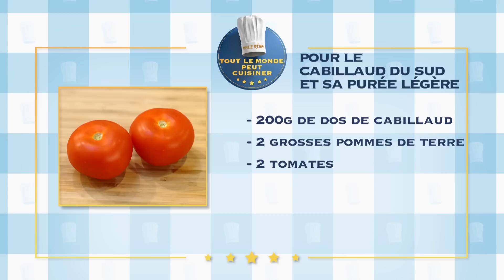Chez Rémy, Tout le monde peut cuisiner - Emission n°7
Découvre la première partie de l'émission n°7 de Chez Rémy, Tout le monde peut cuisiner ! Retrouve la suite de cette émission sur DisneyChannel.fr

Retrouve Chez Rémy, Tout le monde peut cuisiner tous les samedis à 13h15 sur Disney Channel !